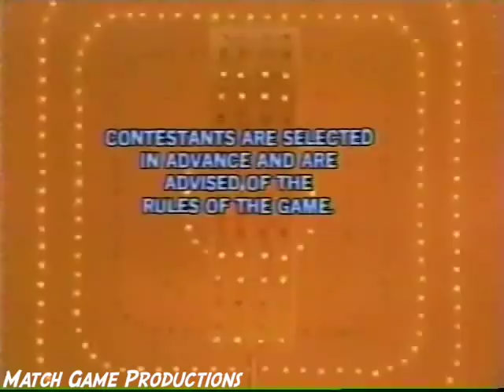Match Game 77 (Episode 1118) (Mary Ann Mobley's Big Kiss)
Today's Panel:  Tom Poston, Brett Somers, Charles Nelson Reilly, Mary Ann Mobley, Richard Dawson, and Betty White